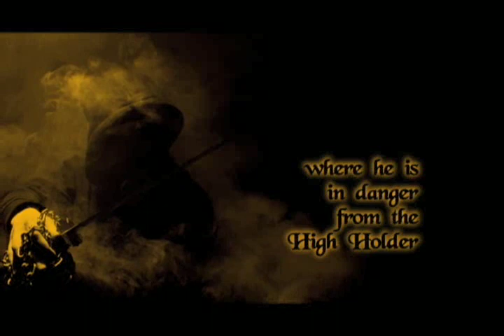Imager's Challenge by L.E. Modesitt, Jr.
Imager's Challenge takes up immediately after the conclusion of Imager. Still recovering from injuries received in foiling the plots of the Ferran envoy, Rhenn is preparing to take up his new duties as imager liaison to the Civic Patrol of L'Excelsis. No sooner has he assumed his new position than he discovers two things. First, the Commander of the Civic Patrol doesn't want a liaison from the infamous Collegium, and soon has Rhenn patrolling the streets of the worst district in the city. Second, Rhenn receives formal notice that one of the High Holders, the father of a man Rhenn partly blinded in self-defense, has declared his intention to destroy Rhenn and his family.

Rhenn's only allies are the family of the girl he loves, successful merchants with underworld connections. In the end, Rhenn must literally stand off against gang lords, naval marines, Tiempran terrorist priests, the most powerful High Holder in all of Solidar, and his own Collegium--and find a way to prevail without making further enemies and endangering those he loves.